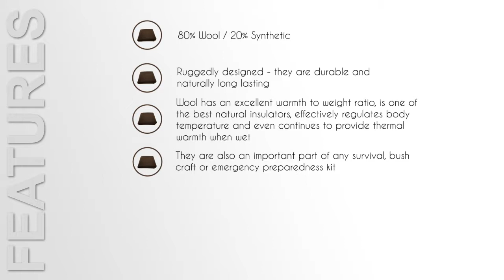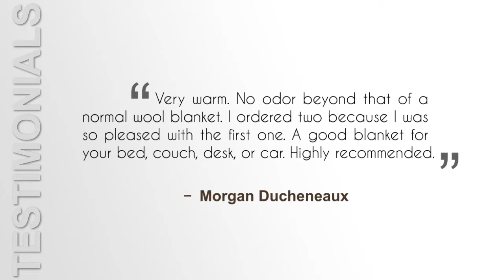EKTOS 80% Wool Blanket, Brown, Light & Warm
Sheri Ann Richerson from ExperimentalHomesteader.com shares thoughts on the EKTOS 80% Wool Blanket.